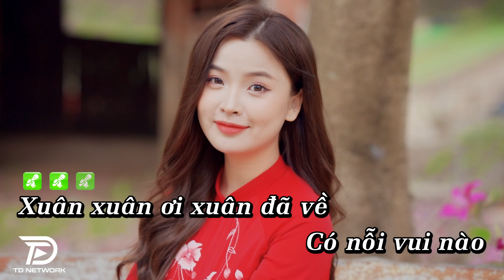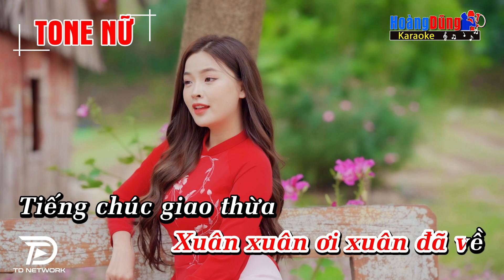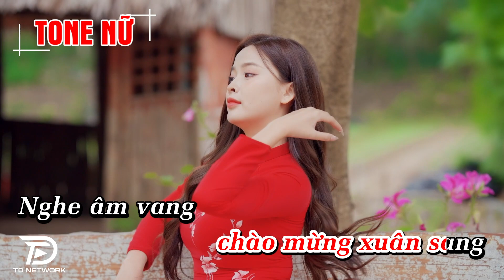Karaoke Mùa Xuân Ơi Tone Nữ EDM Cực Bốc, Hát Cực Đã || Karaoke Nhạc Tết | Hoàng Dũng Karaoke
Sản phẩm âm nhạc thuộc TD Network
Lyrics - Lời bài hát Mùa Xuân Ơi

Xuân xuân ơi xuân đã về
Có nỗi vui nào
vui hơn ngày xuân đến
Tiếng chúc giao thừa
chào đón mùa xuân
Xuân xuân ơi xuân đến rồi
Cánh én bay về
cho tim mình náo nức
Những đoá mai vàng
chào mừng xuân sang
Nghe âm vang
bao câu chúc yên lành
Đất nước gấm hoa
yên ấm an vui
Bao em thơ khoe
áo mới tươi cười
Chào một mùa xuân mới
Kính chúc muôn người
với bao nhiêu mong ước
Trong hương xuân
ta vẫy chào
Kính chúc muôn nhà
gặp nhiều an vui